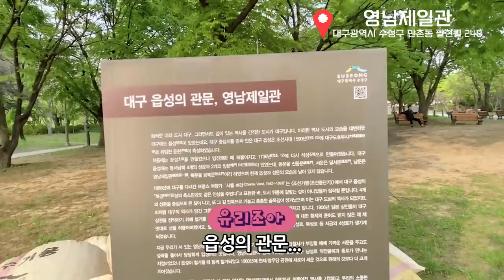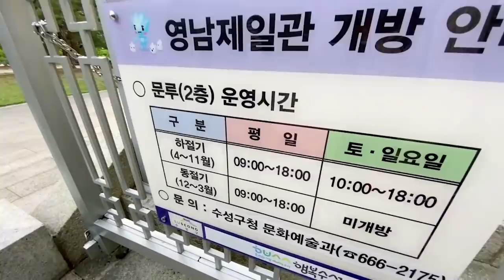(광고)전하~ 소녀 부끄럽사옵니다~! 봄맞이 대구 나들이 | 유리조아Yurijoa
*위 영상은 대구 수성구 관광정보센터에서 제작 지원을 받은 컨텐츠입니다.
** 사회적 거리두기에 따른 방역지침을 준수하여 제작되었습니다

지난 시간에 이어서 봄나들이 갔었던 영상이예요
정말 재밌었어요 근데 발이 너무 저렸어...

[Music Copyright]

1. Banjo Short - Audionautix